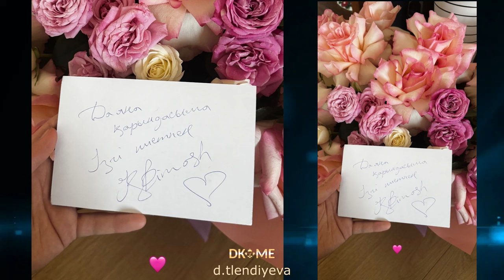Димаш эксклюзив Светлана Айтбаева Динара Тлендиева рассказывают Dimash exclusive@dkmediaeurope like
Ссылка на рассказ о кюе "Алкисса". Link to the story about kui "Alkissa".  Enlace a la historia sobre kui "Alkissa". Link para a história sobre kui "Alkissa".

⚜️Вашему вниманию мы предлагаем пересказ нашей беседы с мамой Димаша Светланой Айтбаевой и дирижером Динарой Тлендиевой.
⚜️We bring to your attention a retelling of our conversation with Dimash’s mother Svetlana Aitbaeva and conductor Dinara Tlendieva.
⚜️Llamamos su atención sobre un recuento de nuestra conversación con la madre de Dimash, Svetlana Aitbaeva, y la directora Dinara Tlendieva.
⚜️Trazemos à sua atenção uma releitura de nossa conversa com a mãe de Dimash, Svetlana Aitbaeva, e a maestrina Dinara Tlendieva.

Все материалы в видео используются в соответствии с правилами YouTube.

Использование, цитирование, переводы и репосты этой публикации только по запросу. Связывайтесь с нами для сотрудничесива, мы будем рады. Благодарим за понимание и уважение к нашему труду.💟❤️Вы можете поделиться ссылкой на эту публикацию.
Thank you for your understanding and respect for our work.💟❤️Share a link is welcome